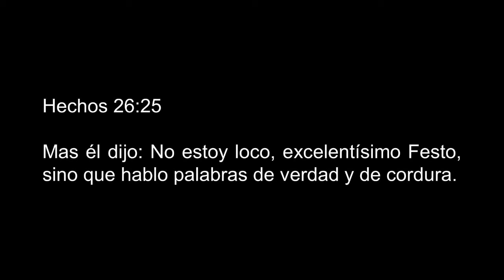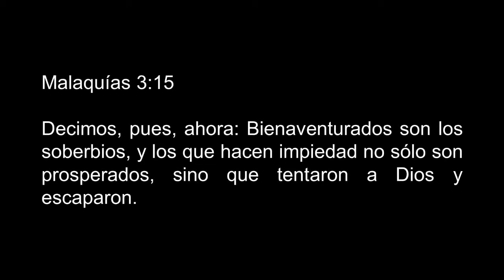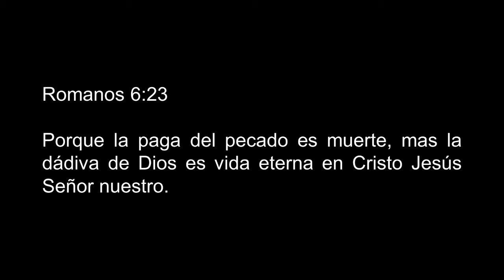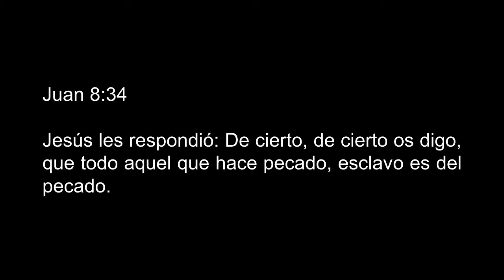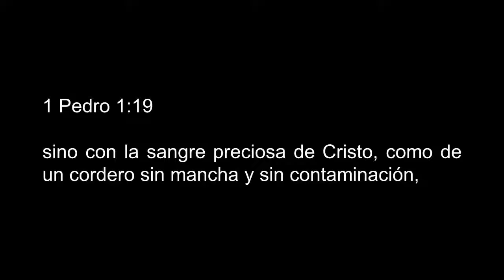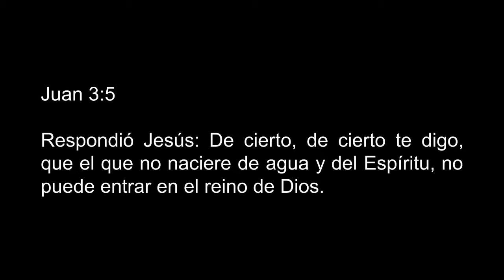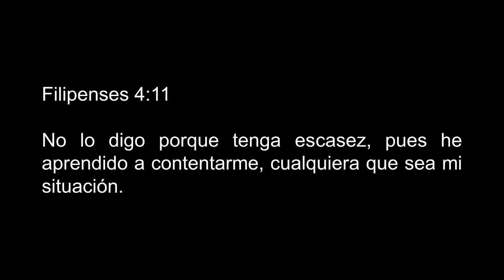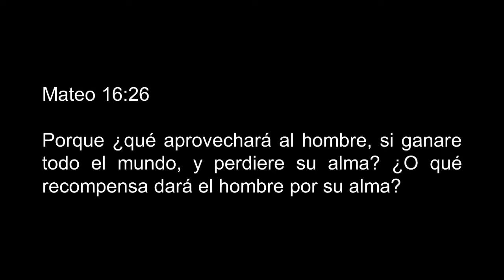¿Y en qué aprovecha el ser Cristiano?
Estudio bíblico que habla acerca del aprovechamiento de ser Cristiano.